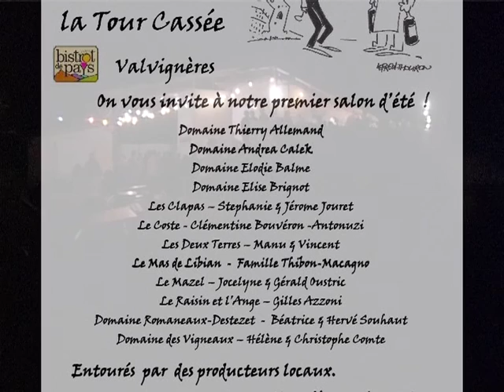1ère Fête vin naturel à Valvignères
1ère Fête du Vin Naturel à Valvignères en Ardèche
1° Organic Wine's Feast at Valvignères in Ardèche